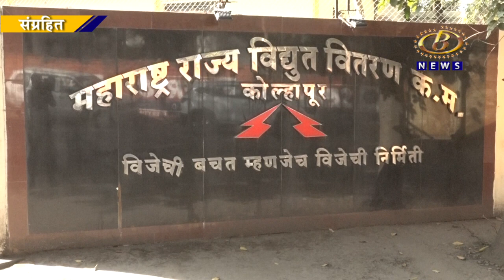महावितरण कंपनीच्या ११ हजार कोटी रूपये कर्जाला शासनानं दिली थकहमी